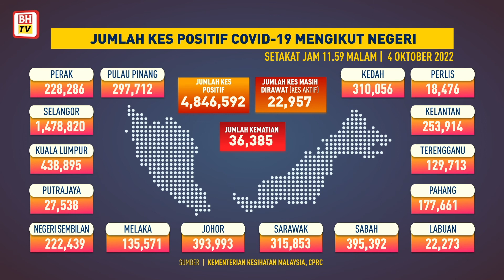Jumlah kes COVID-19 mengikut negeri, 4 Oktober 2022 setakat jam 11.59 malam